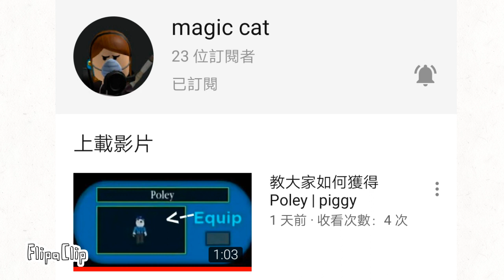Sub to her Plssssssssss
FlipaClip - Sub pls

Sub her (is u have Roblox) or help her
She's so sad
Bully
Unlike them pls